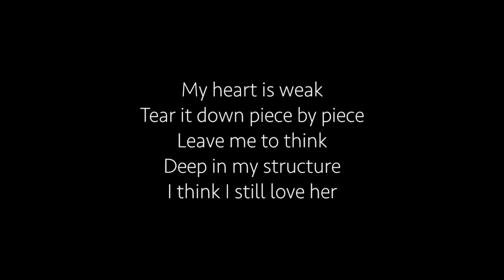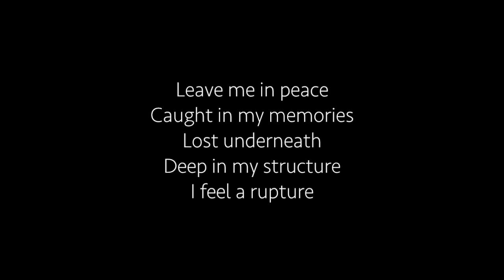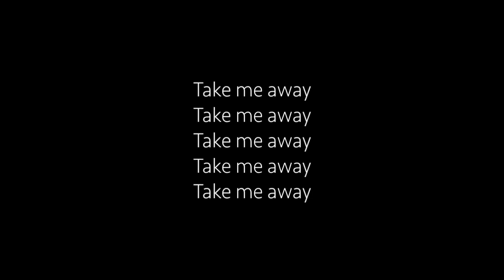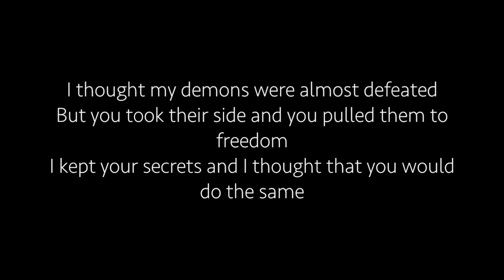Jacob Lee - Demons (Philosophical Sessions) Lyrics